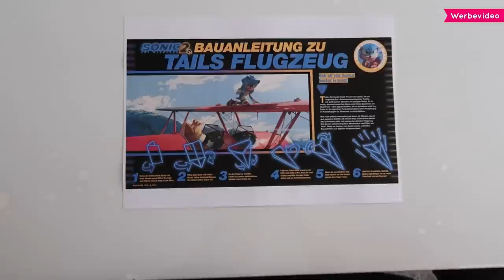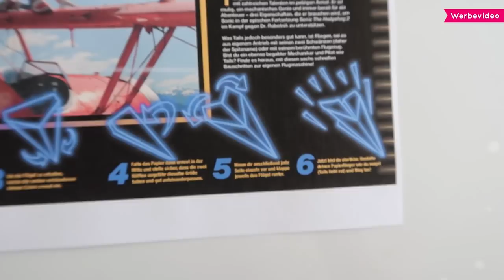Was kauft eine 5-Klässlerin bei New Yorker 🤔 Kauft LULU den Laden leer 😱haul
Heute shoppen Mama und Lulu Klamotten!

▶️▶️  Unsere Ausrüstung ◀️◀️
☞ 2. Vlog-Kamera
☞ 2. Stativ

Briefe oder Päckchen bitte an folgende Adresse senden:
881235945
Packstation 153
32427 Minden